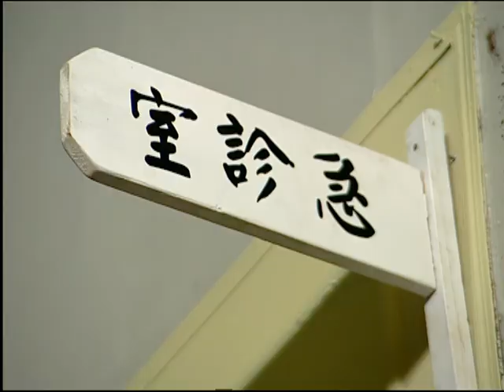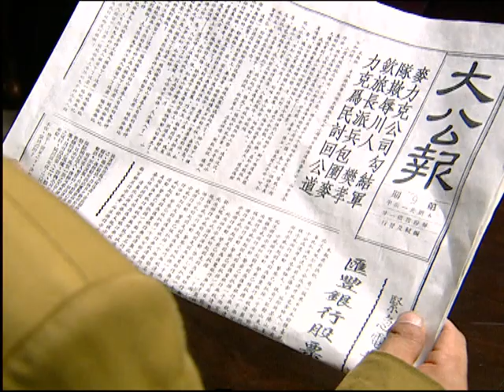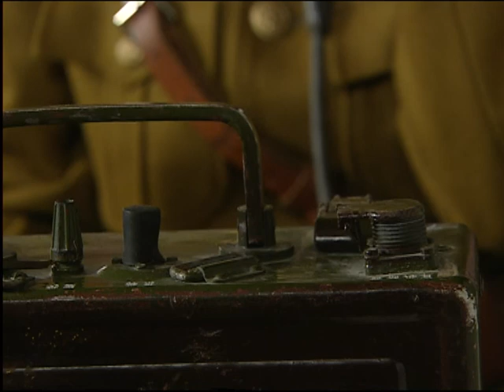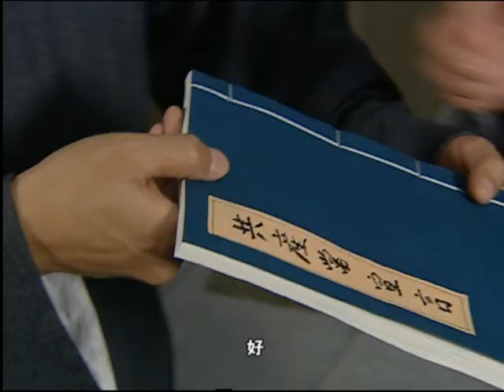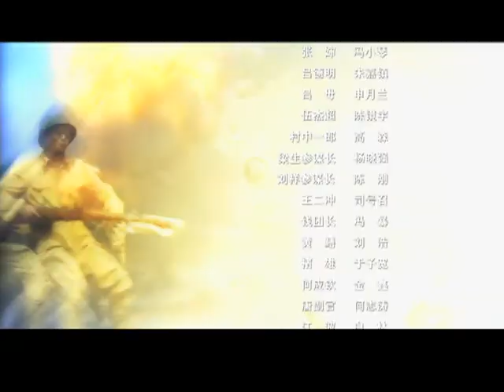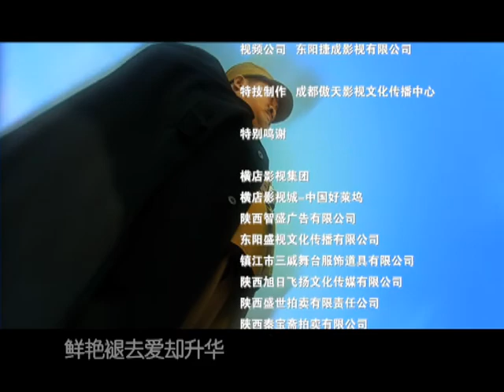《哈儿传奇》14（主演：张春，闾汉彪，姚扩，杨刚）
《哈儿传奇》 1-34 集